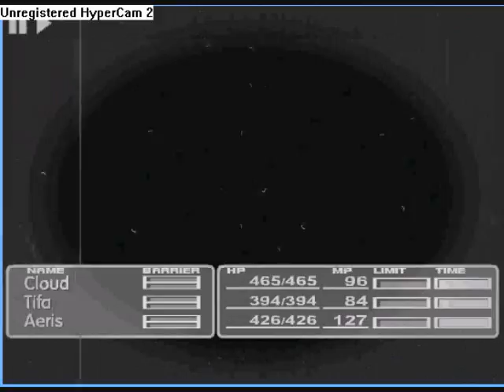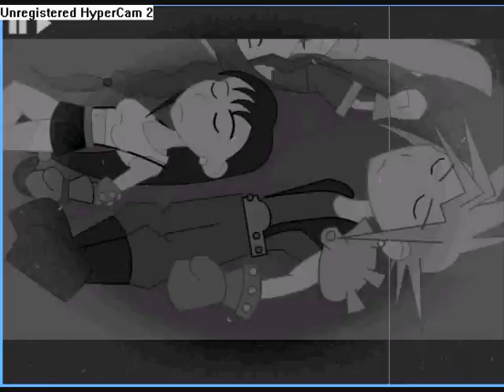final fantasy tribune (the annoying)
thanks to:leon,legendary frog(a.k.a)joey,final fantasy,google imgageis and most of all youtube(broadcast yourself)